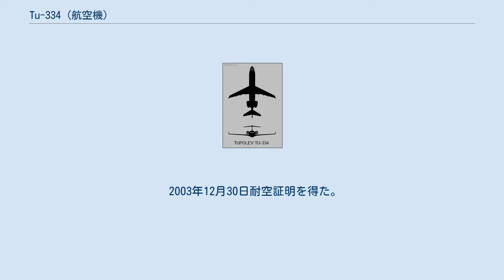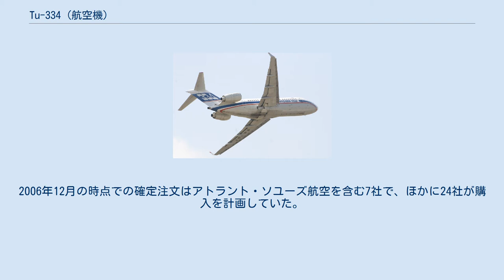Tu-334 (航空機)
Tu-334 Tu-334(ツポレフ334；ロシア語:Ту-334トゥー・トリースタ・トリーッツァチ・チトィーリェ）は、ロシアの航空機メーカーであるツポレフが、老朽化が進んでいる世界で運行中のTu-134の買い替え需要に応じるために開発していた短中距離用ジェット旅客機である。
生産効率を高めるためにツポレフが同様に開発したTu-204の胴体を短縮したものを使用しているが、エンジンはTu-134同様に機体後部に取り付けられている。
価格は1,600万USドル、ビジネス版は4,300万～4,400万USドルと推定されている。
 Tu-334の開発はソ連崩壊に伴うロシア経済の混乱のため、資金難であったために1990年代にゆっくりと進められ、プロトタイプが1995年に作られたがこれは少数のシステムしか搭載しておらず、実際に初飛行に成功したのは1999年2月8日のことであった。
その年にMiGとの間で生産に関する契約を結び一部生産をMiGが請け負うこととなった。
2003年には、ウクライナのアントノフもTu-334の製造に加わることとなり、キエフのキエフ航空機工場「アヴィアーント」でも生産が行われることとなった。
 2003年12月30日耐空証明を得た。
しかし、それ以来、予算の問題により開発が遅いままであった。
2006年12月の時点での確定注文はアトラント・ソユーズ航空を含む7社で、ほかに24社が購入を計画していた。
また、イラン航空産業機構(IAIO)は、Tu-214とともに2015年までにライセンス生産を実施するための交渉をしていた。
2008年、ツポレフには100の航空会社が関心を示したと報告した。
 2008年7月31日に、ツポレフのマネージングディレクターSergei Ilyushenkovは遅くとも2009年1月より生産が開始することを目標とすることを発表した。
しかし、計画は進まなかった。
 2009年、同クラスのAn-148やスホーイ・スーパージェット100の開発に注力するために、Tu-334計画は破棄された。
 以下はツポレフの作成した開発計画一覧である